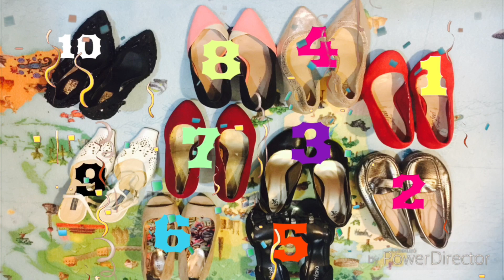PAGBABAGO NG UGALI NI MAHAL ROBERT || REACTION VIDEO || PINOY VLOGGER IN KUWAIT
I AM YHELEN AGAIN AND I AM AN AVID FAN OF KG
AND THIS IS MY REACTION VIDEO

THIS IS JUST A
FaN made teaser bukas avid fan here
Ng kadenang ginto
Addict na in Short

kadenang ginto
Kadenang ginto teaser
Reaction kadenang ginto
KadenangFull episode
Kadenang ginto reaction teaser

Camera Used:iphone6 plus
Music and Editing Apps: fly away intromaker
krys Talk

My eldest daughter’s account:shallow faith clapano bago
My youngest daughter’s account: jisso blackpink
Visit my new Youtube Channel

NEW Vlog EVERY OTHER DAY

Lotsoflove❤️🇵🇭🇰🇼

Hope you enjoy Watching my Videos guyz